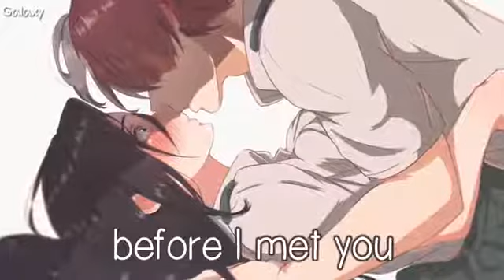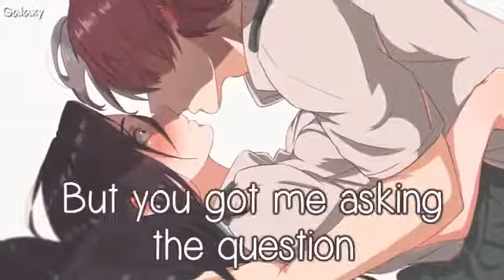「Nightcore」→ Is It Love?